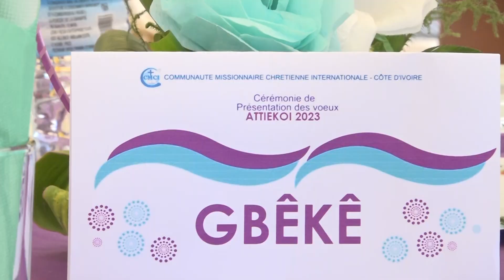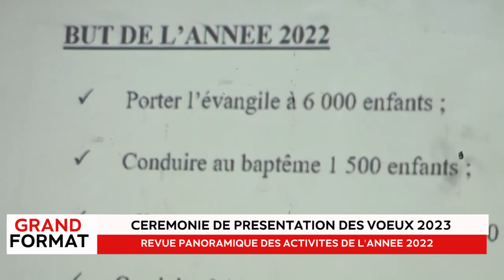RTVC INFO / GRAND FORMAT - CEREMONIE DE PRESENTATION DES VOEUX 2023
Revivez la synthèse de la  cérémonie de présentation des vœux de la CMCI CÔTE D'IVOIRE à la famille MENYE dans ce Grand format de RTVC INFO.